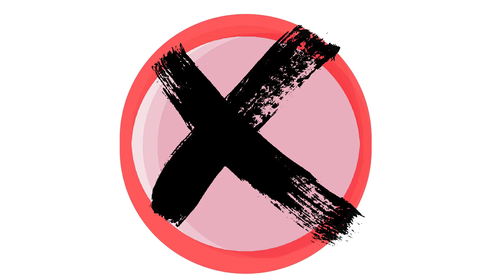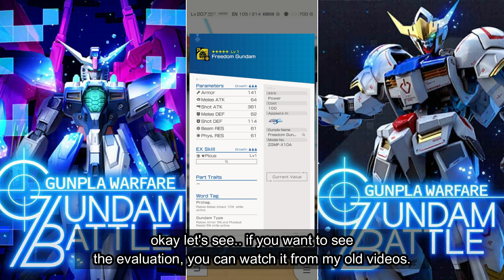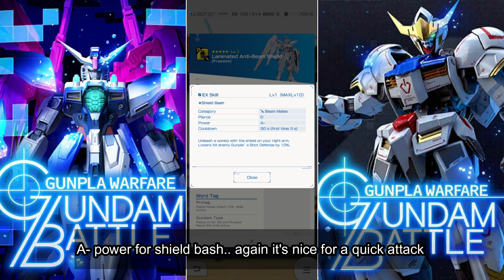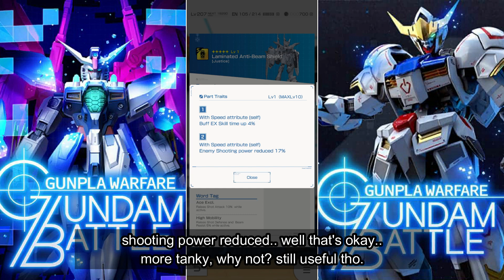GBGW #98 Avalanche Exia Dash, Barbatos 4th Form Technique attribute & Blast Impulse Gundam Review!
New videos for this week new event and new gunpla banner.
This video include the review of alteration parts like Justice & Freedom Gundam. Dont forget for the new pilot and new welfare gunpla "Blast Impulse Gundam".